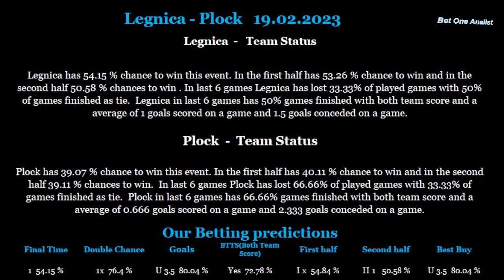Legnica-Plock 19 02 2023 betting tips and analis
Betting tips and analis for Legnica-Plock 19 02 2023
Beting tips,betting analis,betting tips and analis for Legnica-Plock 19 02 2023